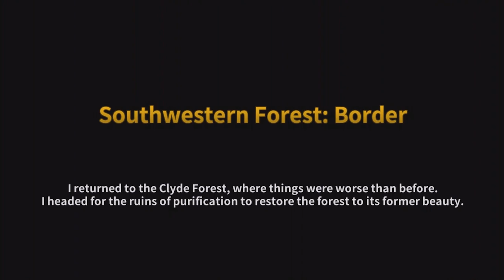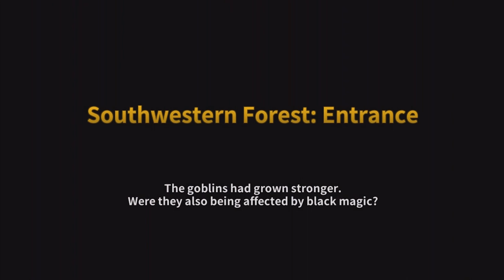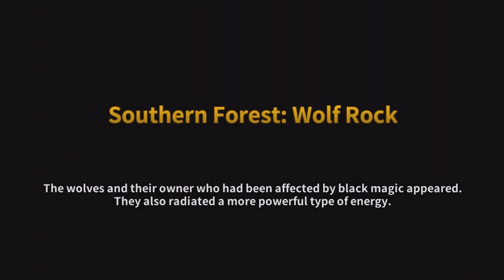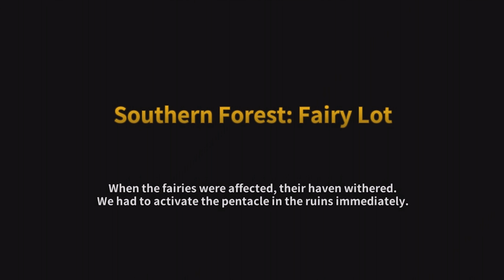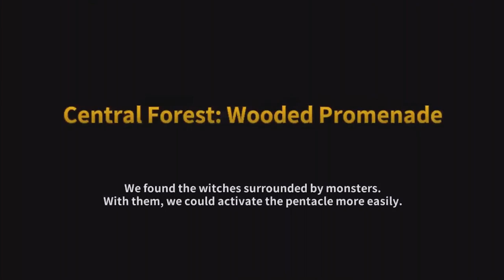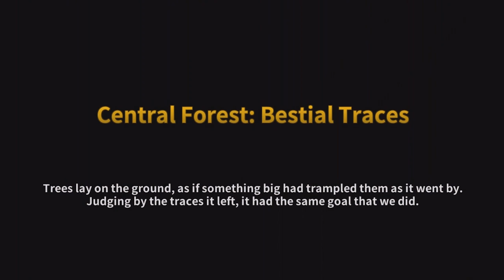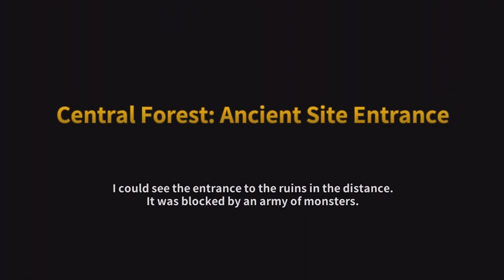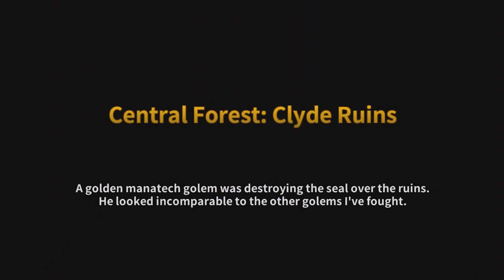Fundroid - Chaos Chronicle - Story Chapter 13 (Clyde Forest)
Game: Chaos Chronicle
Developer: Wingstudio
Publisher: Nexon Company